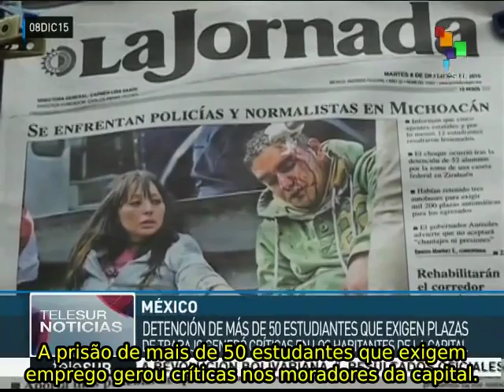México: nova repressão contra estudantes magisteriais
A polícia do estado de Michoacán reprimiu com excesso de força uma mobilização estudantil no estado de Michoacán, deixando 52 presos e 17 feridos. Os estudantes magisteriais protestavam pedindo emprego quando terminarem seus estudos. teleSUR